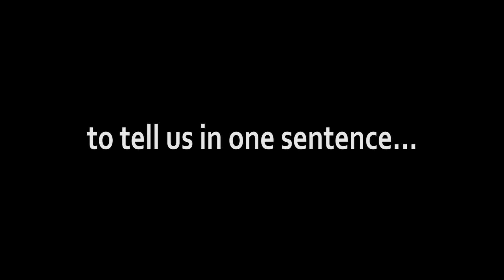DCI Engineers - What Does a Structural Engineer Do?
What does a structural engineer do? DCI Engineers posed that question to unsuspecting employees at DCI’s Austin office. Opened in 2008, the Austin office represents DCI’s first permanent presence outside the West Coast and has worked on projects across the country and the world including Cabo San Lucas, Mexico, Aruba, and Santa Cruz, Bolivia.